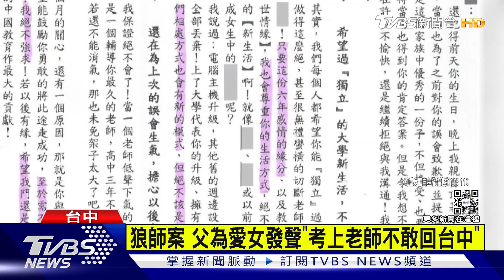狼師案 父為愛女發聲「考上老師不敢回台中」｜TVBS新聞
台中市狼師案受害人的父親，今天(9/5)公開錄音檔，勇敢替女兒發聲，指控25年前涉案校長的行為，對女兒造成極大的陰影，受害人夢想是當老師，好不容易考上教職，卻因為恐懼遭狼師威脅，不敢回台中任教。